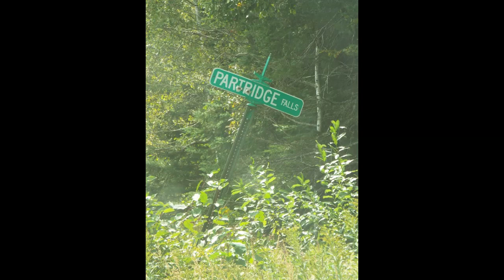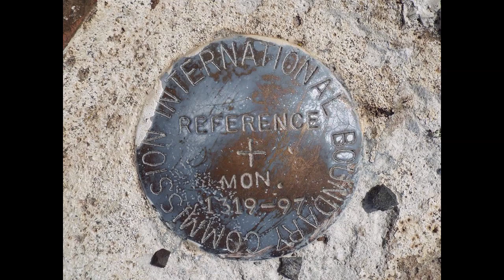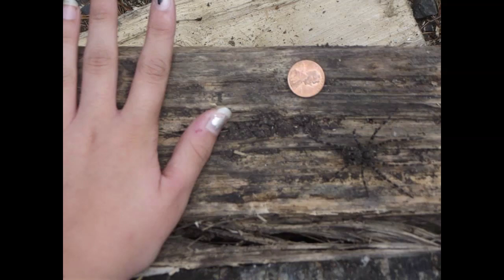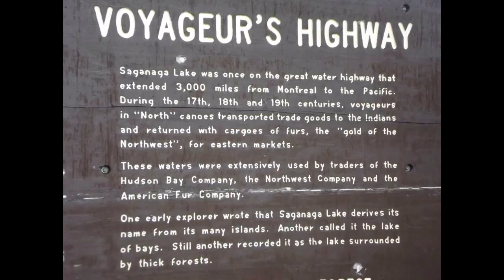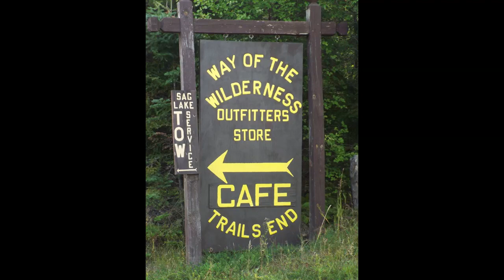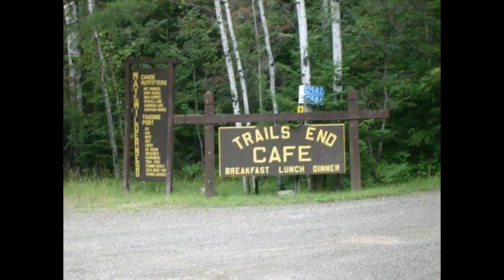Minnesota: Border-Route Trail & Gunflint Trail 2018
A photo journal of my hike on the Border-Route Trail in Northern Minnesota. I started at Partridge Falls and continued 65 miles west through the Boundary Waters Canoe and Wilderness Area along the Canadian border to the Gunflint Trail. Then headed 25 miles west along the Gunflint Trail and ended at The Sagana Corridor at Voyagers Outfitters.